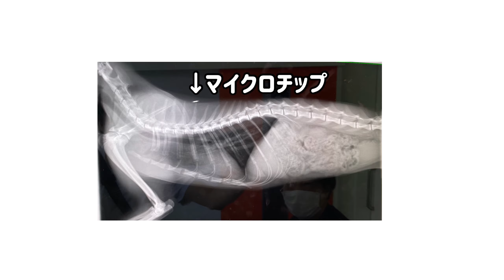避妊手術の術前検査に行ったらワンパク猫がこうなりました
動物病院に避妊手術の術前検査を受けに行ってきました。
ワンパクでやんちゃなアンちゃんがどうなるかとハラハラしていた私。
ヴィーさんも一緒に行ったらこんな感じになりました！